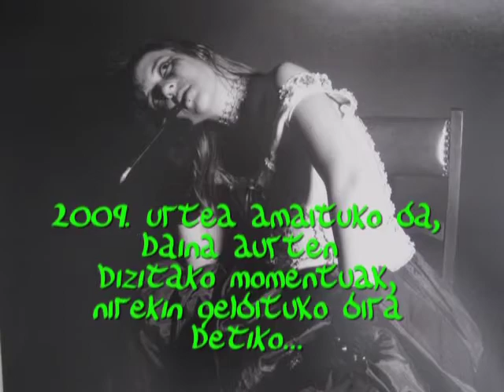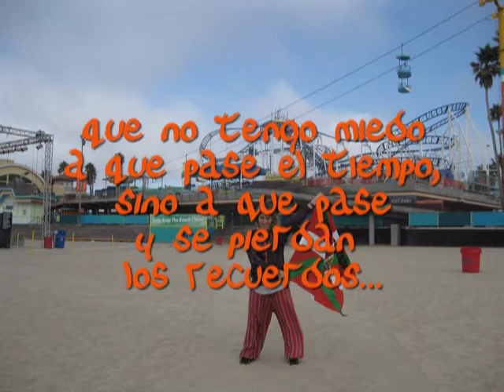Urte berri on!!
Espero dot holako momentuak bizitzen jarraitzea, hemen zagozen guztiekin ta hemen falta zarienekin bebai! muxu handi bat denontzat, ta mila esker momentu hauengatik!